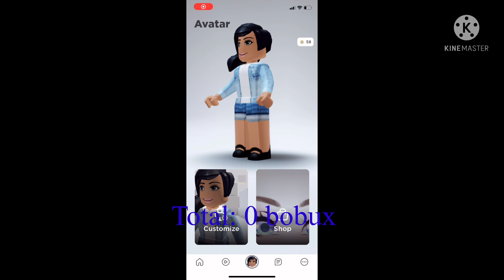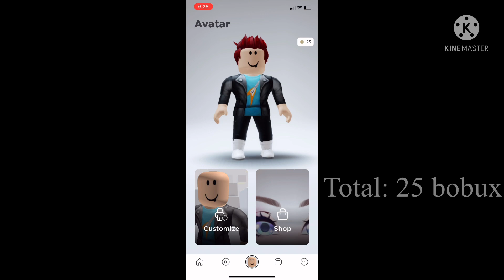Cute and cool Roblox avatars for boys and girls